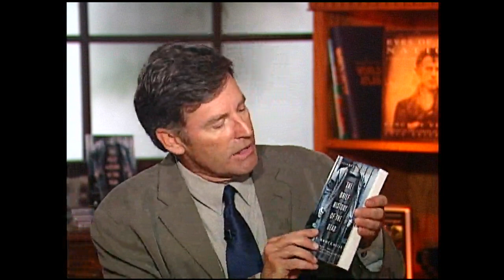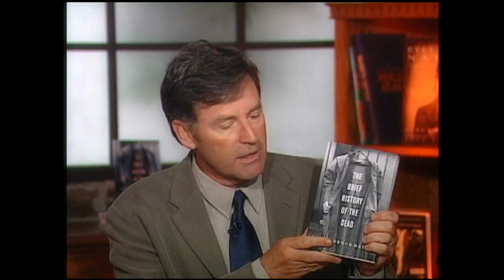On the Same Page with Kevin Brockmeier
"The Brief History of the Dead" is the book by Kevin Brockmeier. Kevin Brockmeier is the author of the novels The Brief History of the Dead and The Truth About Celia, the story collection Things That Fall from the Sky, and the children's novels City of Names and Grooves: A Kind of Mystery. He has published stories in The New Yorker, The Georgia Review, McSweeney's, The Oxford American, The Best American Short Stories, The Year's Best Fantasy and Horror, and The O. Henry Prize Stories anthology. He has received the Chicago Tribune's Nelson Algren Award, an Italo Calvino Short Fiction Award, a James Michener-Paul Engle Fellowship, three O. Henry Awards (one, a first prize), and an NEA grant. He lives in Little Rock, Arkansas.